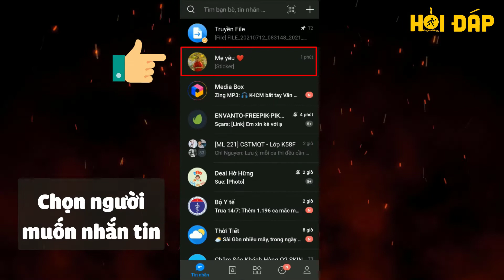Cách thay đổi màu chữ trong Zalo trên điện thoại Android - Thegioididong.com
Đổi màu chữ trên trong ứng dụng Zalo trên điện thoại Android sẽ làm cho giao diện nhắn tin của bạn bắt mắt hơn.
Video này sẽ hướng dẫn bạn cách đổi màu chữ trên Zalo điện thoại Android đơn giản.

Các bước thực hiện như sau:
Bước 1: Vào ô tin nhắn Zalo.
Bước 2: Chọn tùy chọn Kiểu chữ.
Bước 3: Chọn kiểu và nhắn tin.

Các bài viết liên quan bạn có thể quan tâm:
1. Cách khắc phục điện thoại không hiển thị bàn phím đơn giản, hiệu quả
2. Cách cài thêm ngôn ngữ cho bàn phím điện thoại Android, iPhone
3. Cách điều chỉnh kích cỡ chữ trên điện thoại OPPO đơn giản, nhanh chóng